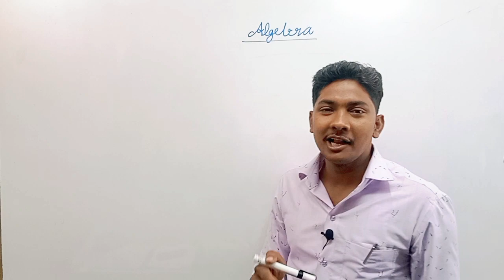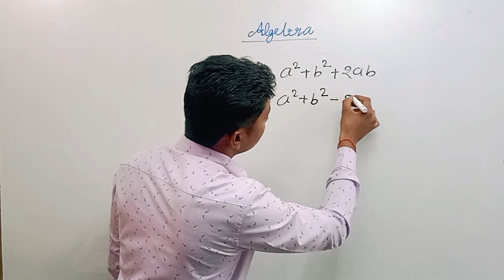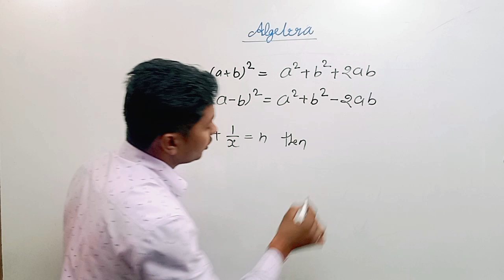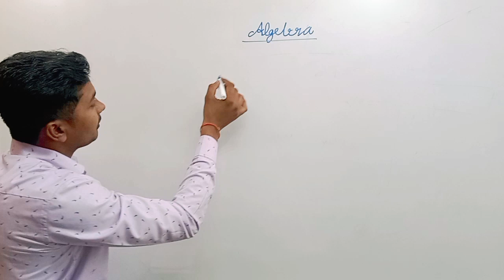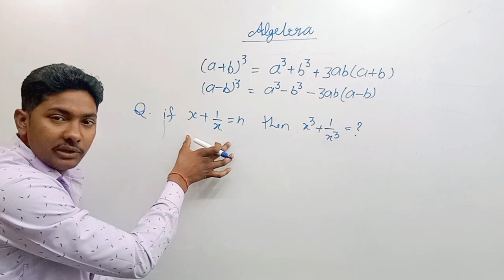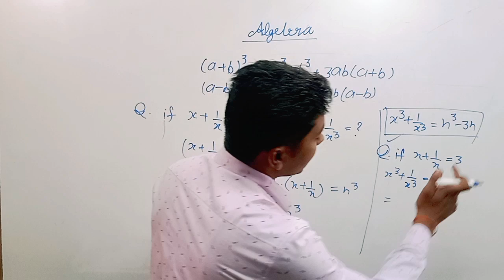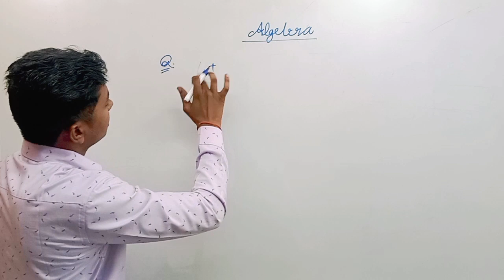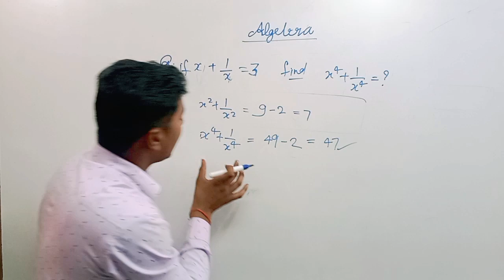ALGEBRA बीजगणित PART-1 FOR UP POLICE CONSTABLE/UPSI/SSC CHSL/SSC MTS BY SONU SIR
इस वीडियो के माध्यम से आप ALGEBRA के बेसिक कंसेप्ट को आसानी से समझ सकते है तथा प्रतियोगी परीक्षाओं में आने वाले प्रश्नों को सरलता से हल कर सकते हैं जैसे bank, ssc,uppolice railway etc.